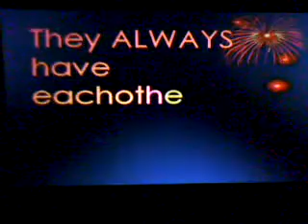Bestest Cousins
A little powerpoint of my cousins and I. Katie, Maddie, and I love to take pictures!